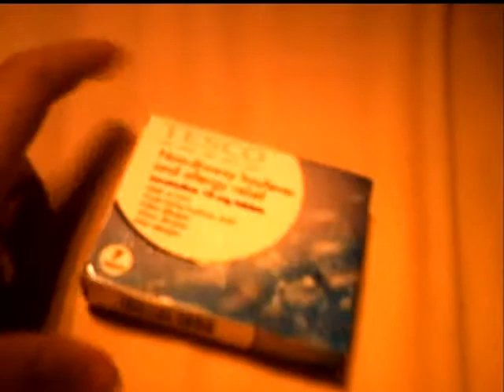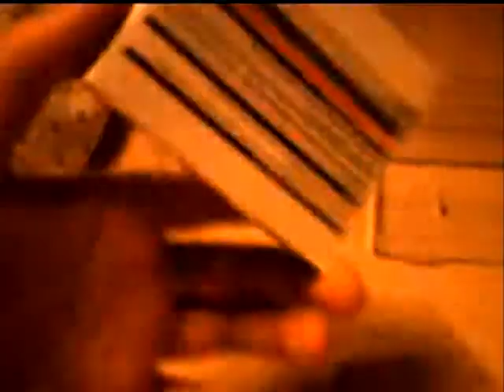HOW TO STORE GUITAR PICKS